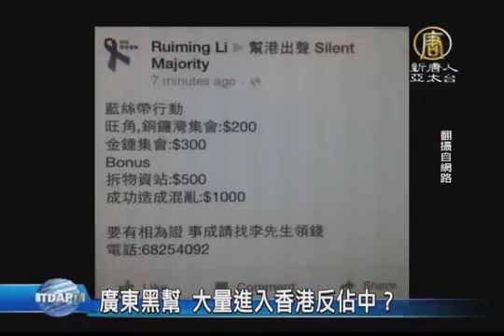【中国热点真相新闻】广东黑帮 大量进入香港反占中？